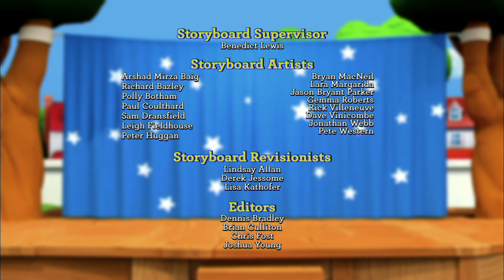Jako zespół jest łatwiej |Little People:Mali Odkrywcy ⭐️Epizod 38 | Kreskówki dla dzieci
Oficjalny kanał YouTube Mali Ludzie

Dołącz do Eddiego, Tessy, Mii, Sofie i Koby'ego, którzy odkrywają świat z perspektywy małych dzieci i przedszkolaków. W przedszkolu Małych Ludzi dzieci mają różne przygody razem z ich nauczycielka, panna Hugg. Zabawny maluch śpiewa i tańczy wraz z teledyskami, które ułatwiają poznanie wszystkich Małych Ludzi.